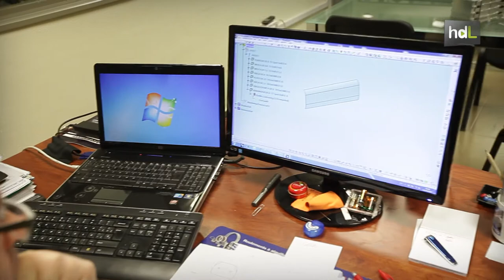HDL Enrique Castillo, soluciones de ingeniería para explorar el espacio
Dejó de trabajar como ingeniero en Barcelona y volvió a su tierra, a Granada. Enrique Castillo es el responsable técnico de una empresa que ha desarrollado algunas piezas para la Agencia Espacial Europea. Han colaborado en el proyecto 'Galileo Galilei', con la Agencia Espacial Japonesa y con el Instituto de Astrofísica de Andalucía. Desde la localidad granadina de Cijuela desarrollan también sus propios prototipos.